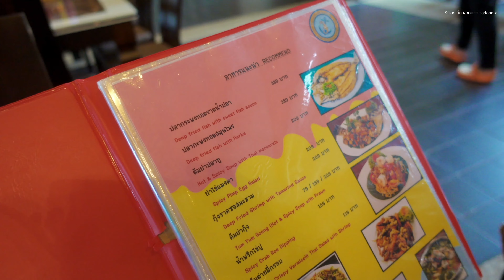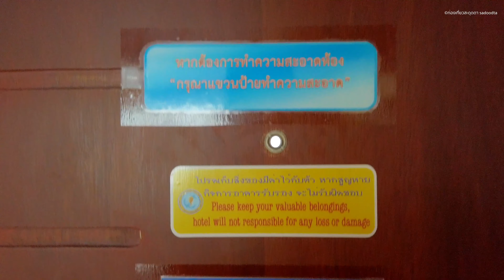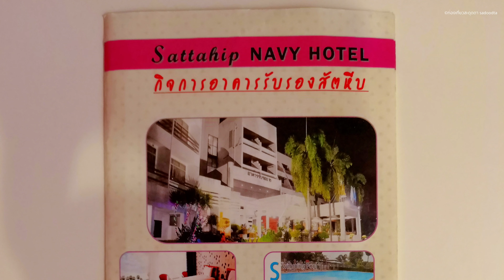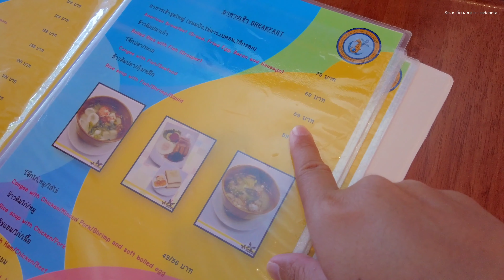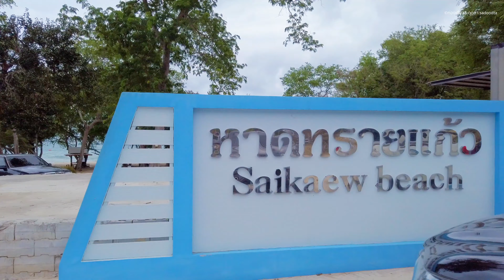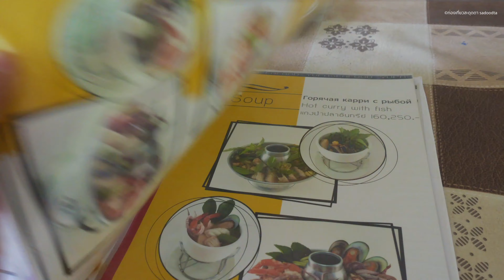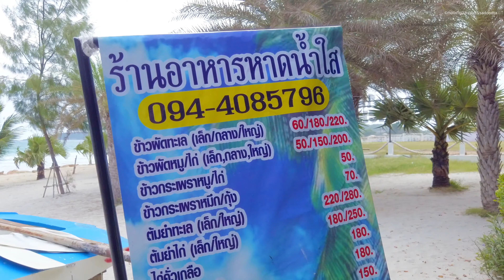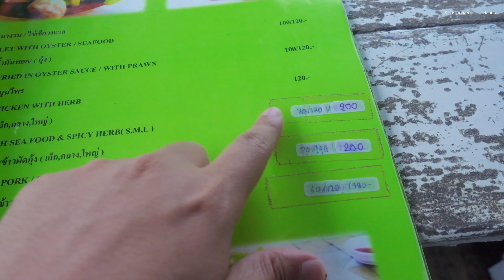เที่ยวสัตหีบ 2วัน1คืน 5ชายหาด นอนที่พักทหารอาคารรับรองสัตหีบ | July 2019 | Sadoodta Diaries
พาไปเที่ยวทะเลสัตหีบ จ.ชลบุรี นอนค้าง1คืน ที่ อาคารรับรองสัตหีบ ที่พักของทหาร ซึ่งให้บริการนักท่องเที่ยวด้วย ไม่ใช่เฉพาะทหาร คืนละ 1,200 บาทเท่านั้นเอง จัดรีวิวที่พักอาคารรับรองสัตหีบมาให้ดูด้วย ห้องแบบต่างๆในอาคารที่เขามีทั้งหมด 8อาคาร

พักในแหล่ง ใกล้ที่เที่ยว เราเลยได้ไปเที่ยวหาดดังๆของสัตหีบมาทั้งหมด 5 ชายหาด หาดเตยงาม หาดดงตาล หาดทรายแก้ว หาดนางรำ แล้วก็หาดน้ำใส  ส่วนตัวแล้วผมกับเอนจอยชอบหาดน้ำใสที่สุดเลย คนไม่เยอะ คลื่นสวย น้ำใส วันนั้นเจอเรือหลวงจักรีนฤเบศ วิ่งกลับเข้าท่าเรือ ผ่านหน้าชายหาดพอดี ทุกคนชอบหาดไหน บอกสิ่งที่ชอบให้รู้หน่อยนะ ได้มีกลับไปเล่นน้ำอีกแน่ ครั้งหน้าจะไปหลายๆคนเลย เล่นน้ำสนุกมากสัตหีบ

ค่าใช้จ่ายในทริปนี
ค่ากิน 3,000
ค่าที่พัก 1,200
อื่นๆ 150
ค่าน้ำมัน 500
รวม ใช้ไป 4,850 บาท